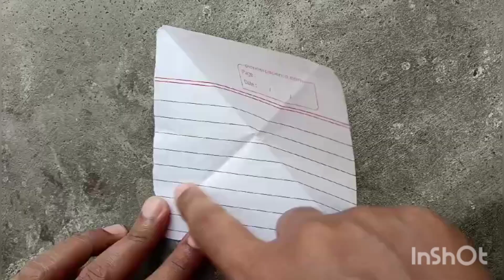Monsoon Season's cute craft 😍🥰❤️